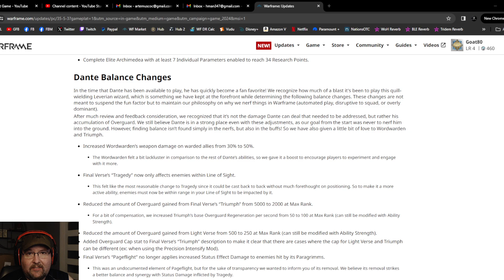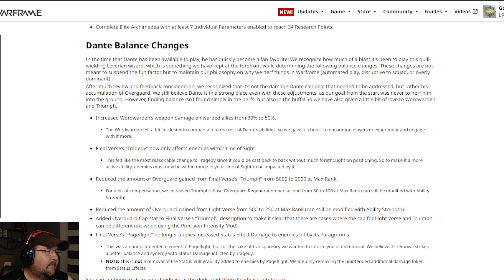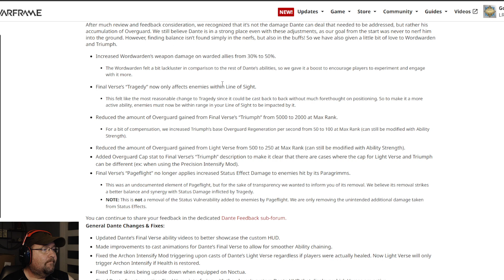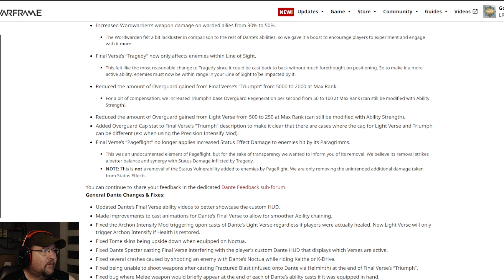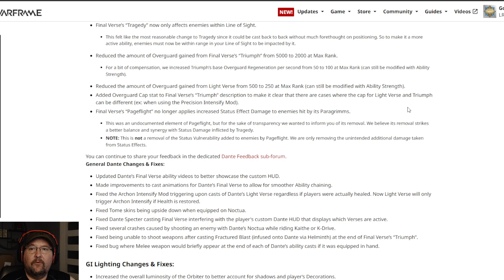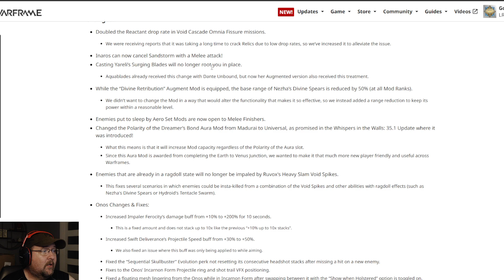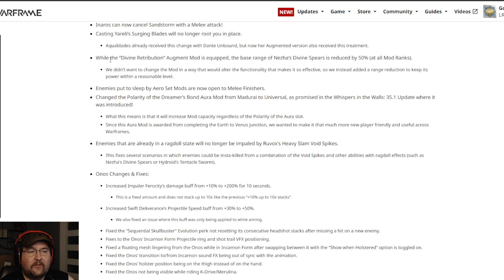WTF DE?! REALLY!!! Warframe Special. . .if you wanna call it that. SMFH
Look, I get that buffs and nerfs are a constant when it comes to MMO/PVE games. But Digital Extremes just seems absolutely hell bent on just beating their heads against a wall with the stupid ass nerfs that they do in such quick succession after releases. Like, "Hey, we made a hit. Let's cut its nuts off now just because". Like. . .WHAT? LOL!

Check out the links below for other fellow gamers I know!